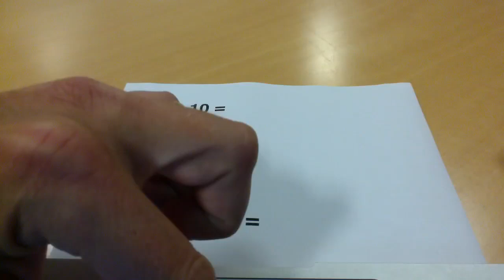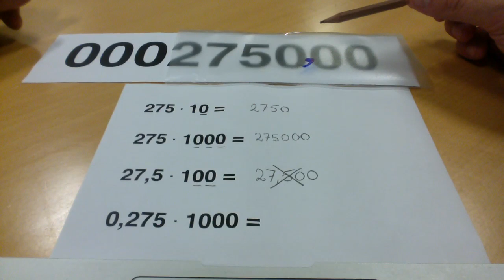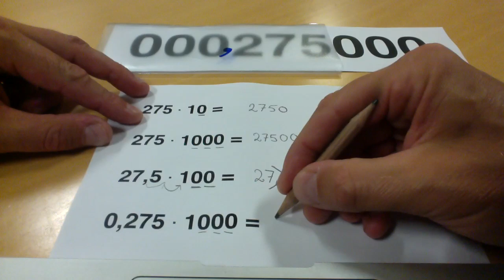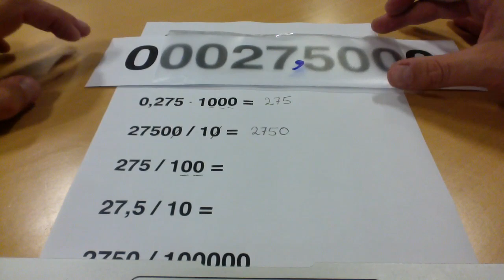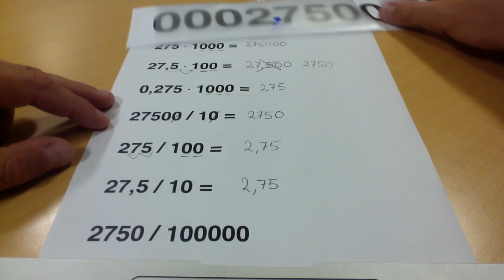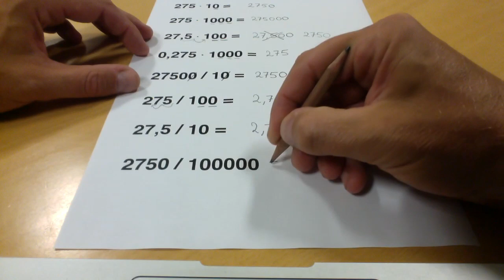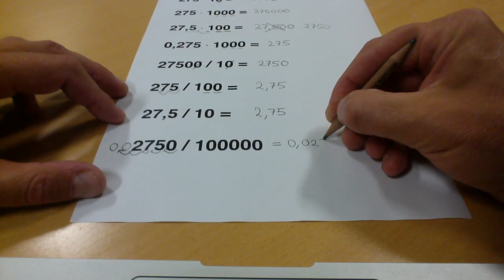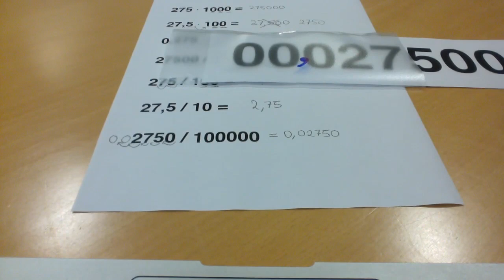Multiplikation och division med 10, 100, 1000 etc Bredband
Förklaring av hur man utför multiplikationer och divisioner med 10, 100, 1000 etc.
Förklaringen grundas på att siffrorna byter positioner i ett fast positionssystem.